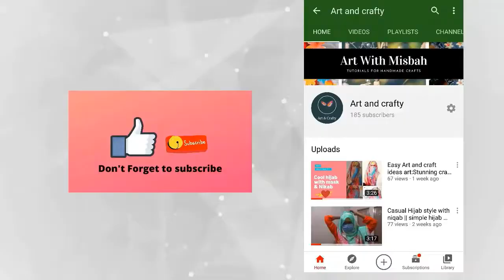Flower with plastic bag || Recycle plastic bags || How to make flower with plastic bag || flower2020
in this video u learn how to make flower with plastic bags and how to recycle plastic bags, it is very easy to make and easy to learn I hope you like it.